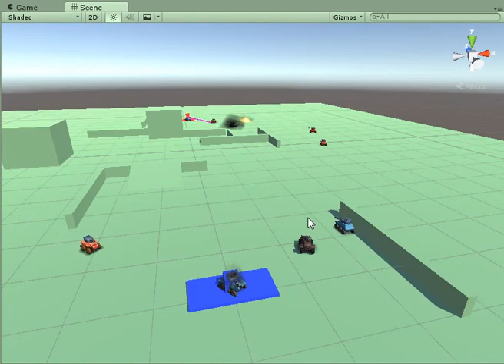GroundOperation Capture The Flag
Testing capture the flag game mode for Ground Operation mobile game.